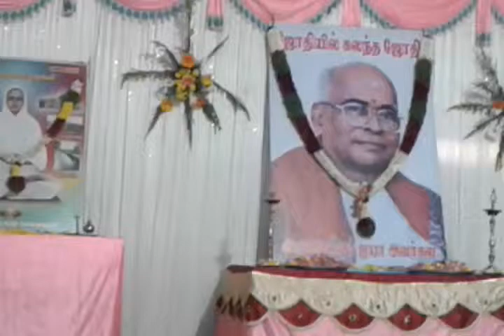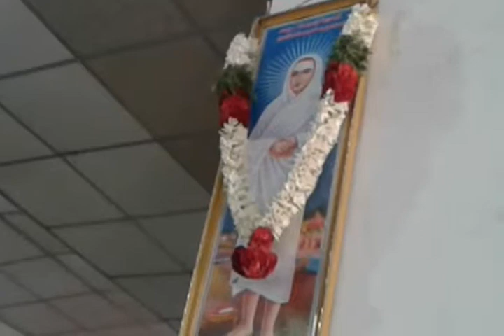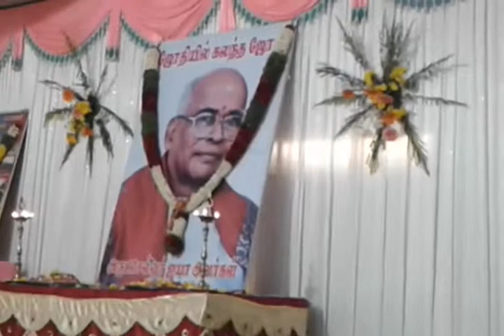8.2.2015 Dindigul Dt.Oddanchathram4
The Memorial day function was conducted at Oddanchathram of Dindigul District on 8.2.2015.. A small video ... of the above function can be seen here.